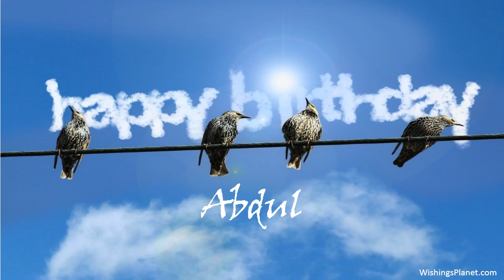Happy Birthday to Abdul